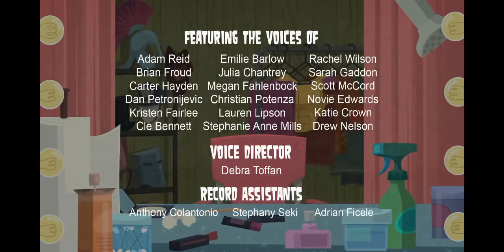Total Drama Action Closing Credits